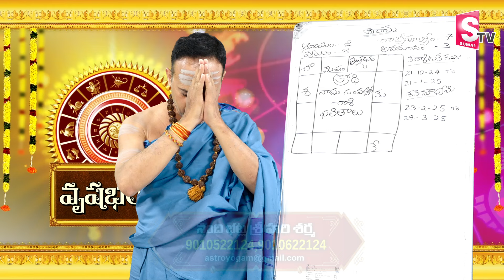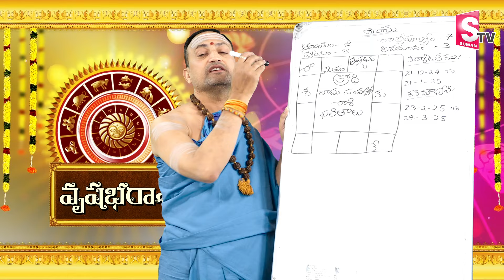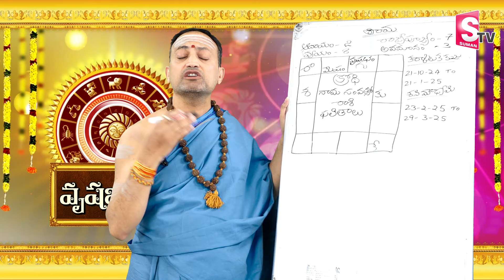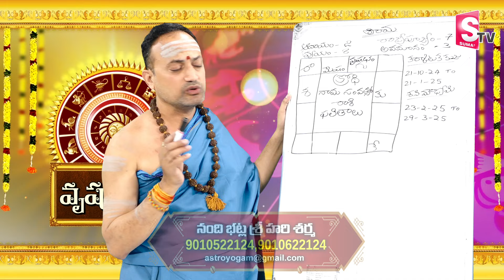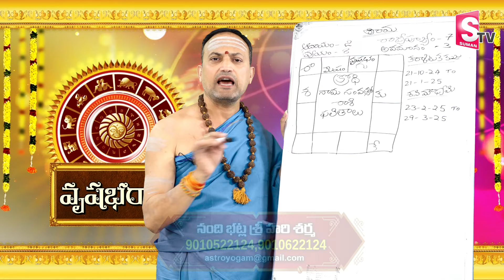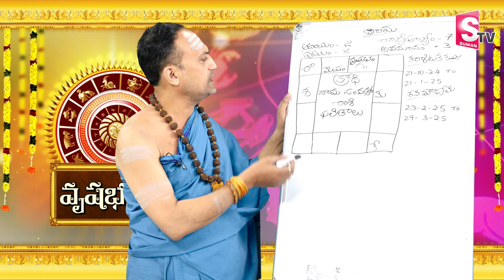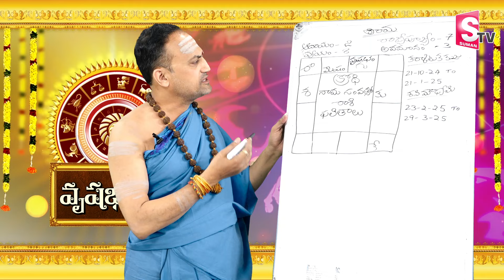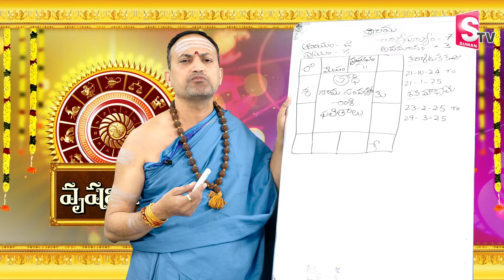Nandibhatla:మే నుండి 3 అతిపెద్ద సంఘటనలు | Vrushabha Rasi | Horoscope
Watch►Nandibhatla:మే నుండి 3 అతిపెద్ద సంఘటనలు | Vrushabha Rasi | Horoscope |  @sumantvbhaktione